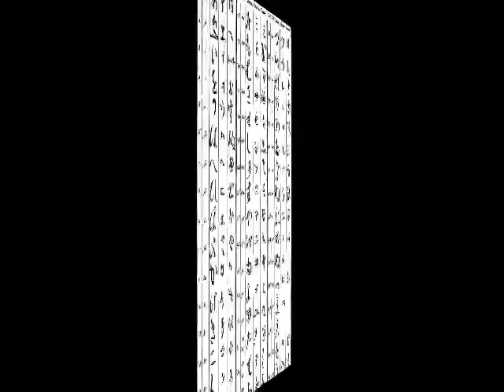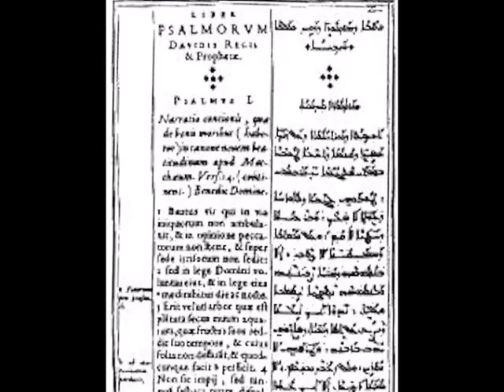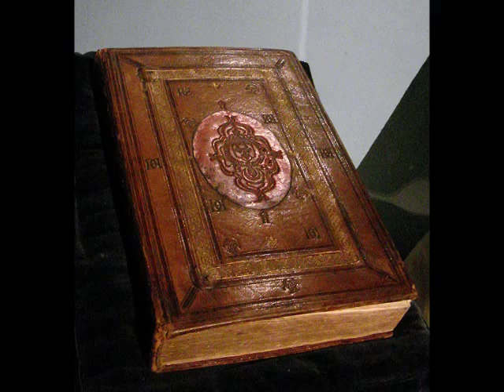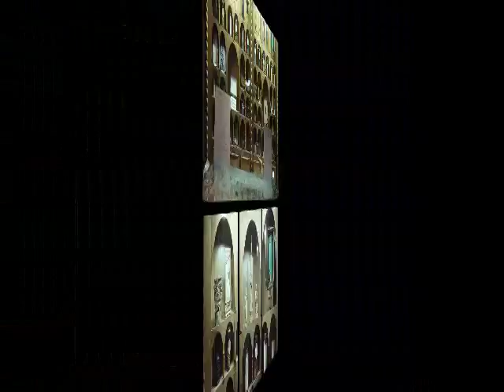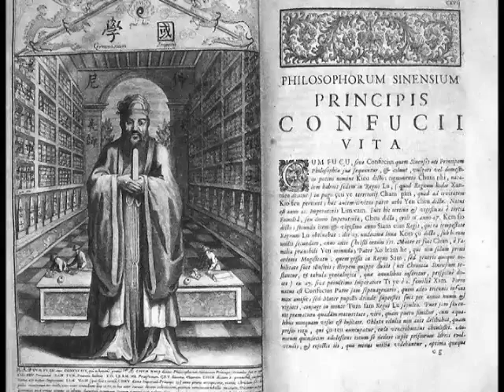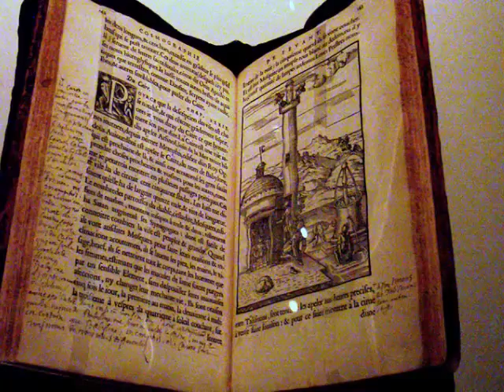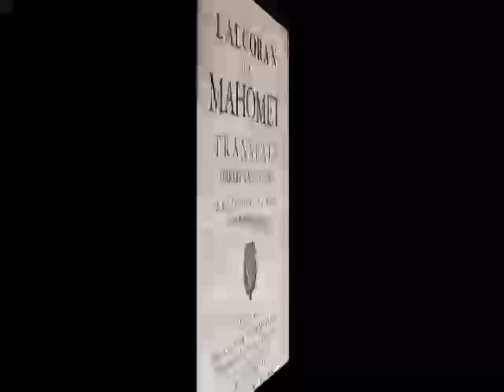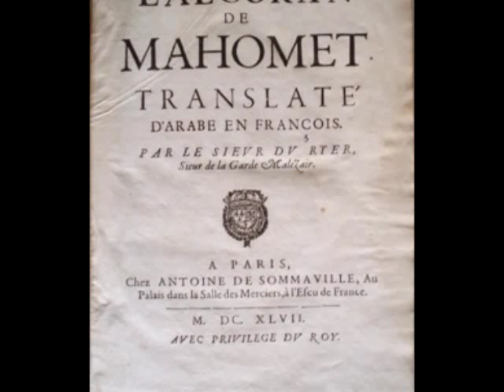What Is Orientalism?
Orientalism in early modern France refers to the interaction of pre-modern France with the Orient, and especially the cultural, scientific, artistic and intellectual impact of these interactions, ranging from the academic field of Oriental studies to Orientalism in fashions in the decorative arts

The first attempts to study oriental languages were made by the Church in Rome, with the establishment of the Studia Linguarum in order to help the Dominicans liberate Christian captives in Islamic lands. The first school was established in Tunis by Raymond Penaforte in the 12th and early 13th century. In 1311, the Council of Vienne decided to create schools for the study of oriental languages in the universities of Paris, Bologna, Oxford, Salamanca and Rome.

From the 16th century, the study of oriental languages and cultures was progressively transferred from religious to royal patronage, as Francis I sought an alliance with the Ottoman Empire. Ottoman embassies soon visited France, one in 1533, and another the following year.

Guillaume Postel became the first French Orientalist after 1536, when he went to Constantinople as a member of the 12-strong French embassy of Jean de La Forêt to the Turkish sultan Suleiman the Magnificent. Postel brought back numerous books in Arabic, either religious or scientific in content (mainly mathematics and medicine), to France.

Scientific exchange is thought to have occurred, as numerous works in Arabic, especially pertaining to astronomy were brought back, annotated and studied by Postel. Transmission of scientific knowledge, such as the Tusi-couple, may have occurred on such occasions, at the time when Copernicus was establishing his own astronomical theories.

Guillaume Postel envisioned a world where Muslims, Christians and Jews would be united in harmony under one rule, a message he developed two decades before the Universalist Jean Bodin. He claimed that Islam was only a branch of Christianity, a simple heresy that could be reintegrated into Christianity, in his book Alcorani seu legis Mahometi et evangelistarum concordiae liber (1543).

Postel also studied languages and sought to identify the common origin of all languages, before Babel. He became Professor of Mathematics and Oriental Languages, as well as the first professor of Arabic, at the Collège royal.

In 1547, a second embassy was sent by the French king to the Ottoman Empire, led by Gabriel de Luetz. The embassy included numerous scientists, such as the botanist Pierre Belon, naturalist Pierre Gilles d'Albi, the future cosmographer André Thévet, philosopher Guillaume Postel, traveler Nicolas de Nicolay, or the cleric and diplomat Jean de Monluc, who would publish their findings upon their return to France and contribute greatly to the early development of science in France.
Political studies

Knowledge of the Ottoman Empire allowed French philosophers to make comparative studies between the political systems of different nations. Jean Bodin, one of the first such theorists, declared his admiration for the power and administrative system of the Ottoman Empire. He presented as a model Turkish frugality, the Ottoman system of punishments for looting, and promotion on merit in the Janissaries. Such views would be echoed by 18th century comparative works such as L'Espion Turc or the Lettres persanes.
The arts

French novels and tragedies were written with the Ottoman Empire as a theme or background. In 1561, Gabriel Bounin published La Soltane, a tragedy highlighting the role of Roxelane in the 1553 execution of Mustapha, the elder son of Suleiman. This tragedy marks the first time the Ottomans were introduced on stage in France. Turquerie and chinoiserie were notable fashions that affected a wide range of the decorative arts.

Oriental studies continued to take place towards the end of the 16th century, especially with the work of Savary de Brèves, also former French ambassador in Constantinople. Brèves spoke Turkish and Arabic and was famed for his knowledge of Ottoman culture. Through his efforts, Capitulations were signed between Henry IV of France and Sultan Ahmed I on 20 May 1604, giving a marked advantage for French trade, against that of the English and the Venetians. In these capitulations, the protection of the French king over Jerusalem and the Holy Land is also recognized. Brèves was interested in establishing an Arabic printing press under his own account in order to introduce Oriental studies in France. He had Arabic, Turk, Persian and Syriac types cast while in Istanbul. He also brought to France a large collection of Oriental manuscripts. These excellent types, followed those of Guillaume Le Bé at the end of the 16th century.